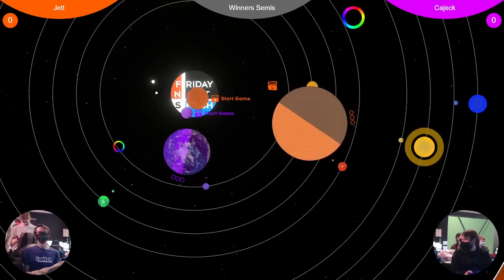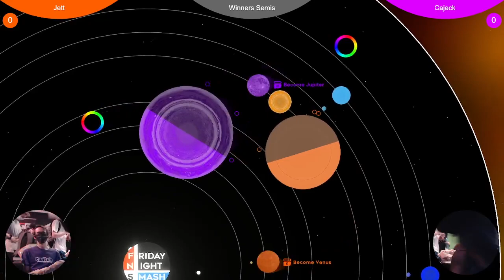FNS269: Jett vs Cajeck (Sumorbit Winners Semis)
Jett vs WCM | Cajeck